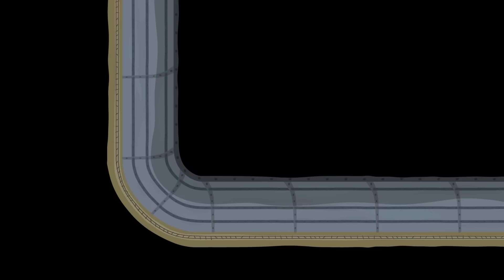Ben and Holly's Little Kingdom | A Wand Made For a Princess! | Kids Cartoon Shows